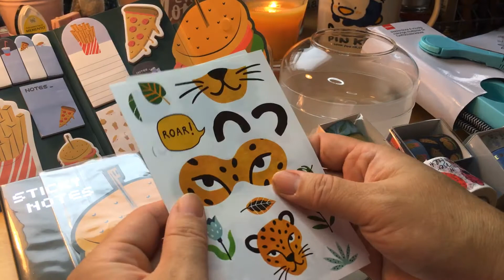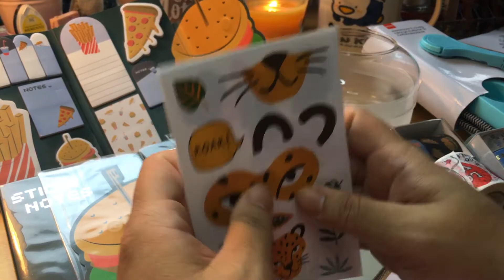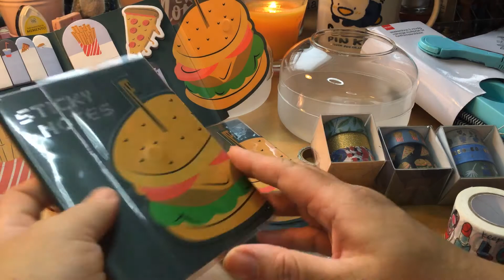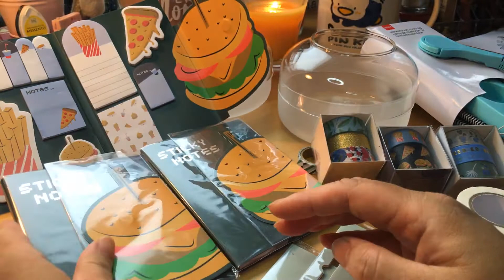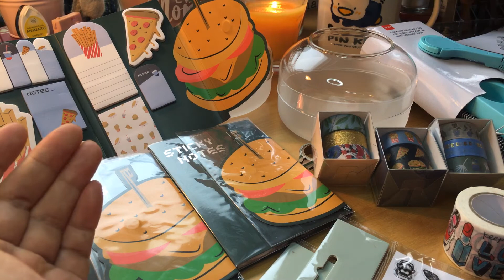Hema Haul Summer 2020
September 2020 Vlog 7

Hello Faddies,

I must apologize to you as a crafter ; I purchased these items at Hema store at second week of July.

It is really a long long time ago. And I am indeed late to make a vlog but I had to show you these ! And I am sorry for doing it now. I mean making this late vlog.
I was in a funky depressed feeling and I had to take time off. I am slowly filming again.

Lets chase away the cobwebs of depression :

Hema items ;
- stickynotesfastfood 3x
- washitape :
   Summervibe
   Fastfood
   Houseplants
- cheetahwashitapestickers
- seedlingvase 2x (€4,- each
- seashellsfluffystickers 2x
- extentioncablecord 2x (€6,- each) it has 5 holes
- notsponsored ;
(bought with my own money ; I will find someday my cashreceipt)

So ;
This is not a gift But I bought this with my own money. I show you as evidence the cash receipt. I am still a smallest youtuber.

Also ... If You want to send me happy snailmail, You can send it to me to this adress. Read further down below.

Its not a problem. My gmail information is further below.

With love  from  Mildred Li, Fat Dandelions. ❤️💕❤️😍😘

P.S. :
Regarding The COPPA rules I am NOT a childrens channel. I am a craftchannel for adults above 18 years old. This is not a childrens channel. But a channel for adult crafters above 18 years.

YouTube Fat Dandelions
Instagram Fat Dandelions

Post Adress :
               Mildred Li
               Fat Dandelions
               Aleidisstraat 70
               3021 SP Rotterdam
               Holland